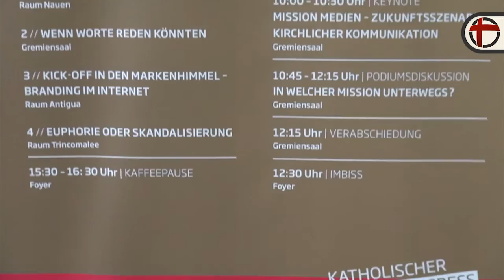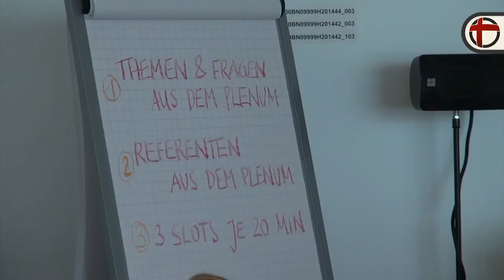Nur Mut!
Zwei Tage lang fand in Bonn der Katholische Medienkongress 2014 statt. Im Funkhaus der Deutschen Welle diskutierten katholische Medienschaffende zum Thema „Mission Medien - Zukunftsszenarien kirchlicher Kommunikation“.
Medienbischof Gebhard Fürst freute sich über das große Interesse.
Die inhaltlichen Impulsreferate kamen vom Vorstandsvorsitzenden der Hubert Burda Media AG, Dr. Paul-Bernhard Kallen, und dem Sekretär des päpstlichen Medienrates, Paul Tighe.
In acht unterschiedlichen Panels diskutieren die Teilnehmer über so unterschiedliche Themen wie die Verständlichkeit religiöser Sprache, die Zukunft von Print sowie kirchliche Kommunikation in Sozialen Medien und Engagements bei YouTube.